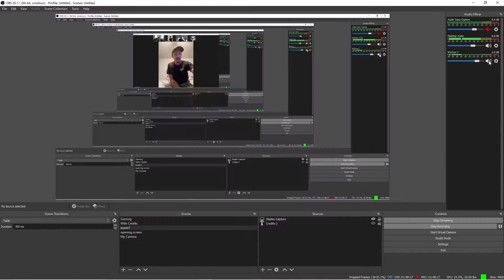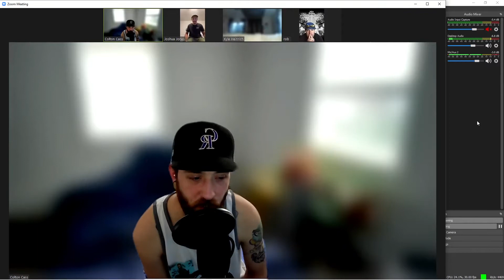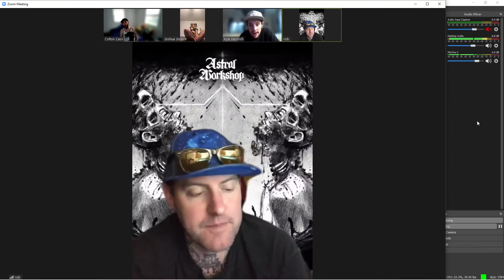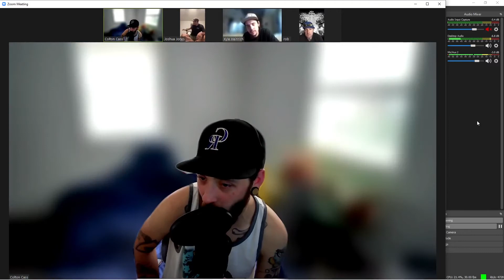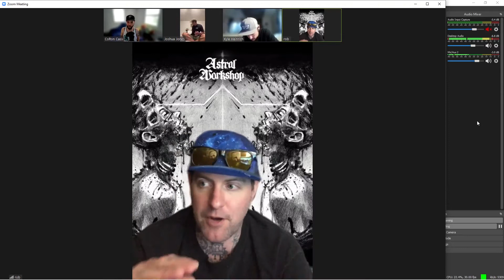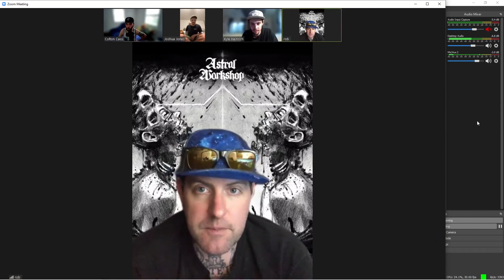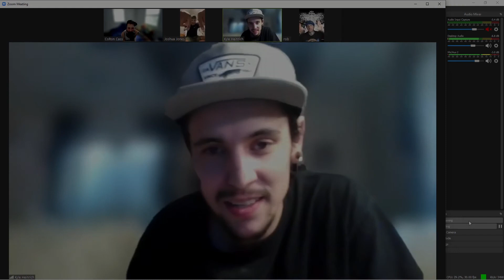Loaded Magickzines | Bermuda Triangle | Clip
FocoShinobi (Josh Jones) converses with the gang about the Bermuda Triangle.